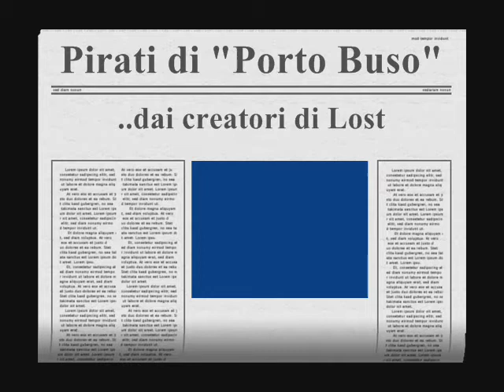Trailer -Pirati di Porto Buso-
dal produttore di "lost in porto buso",un incredibile avventura sempre firmata...